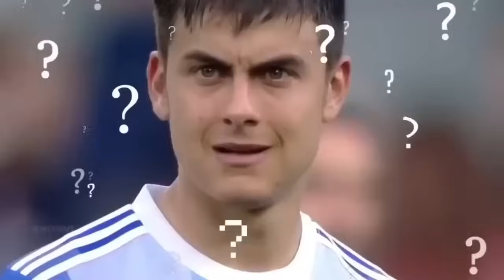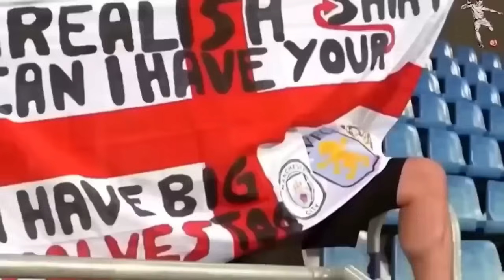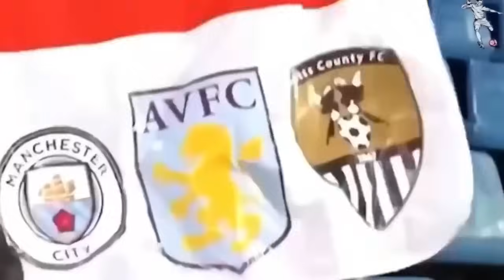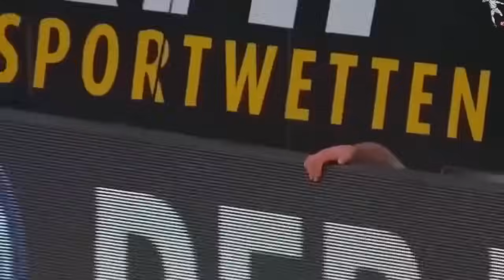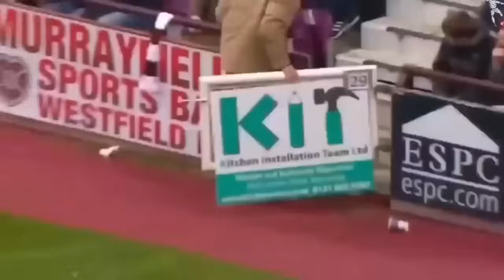😰 TARJETAS ROJAS MÁS PELIGROSAS en el Fútbol